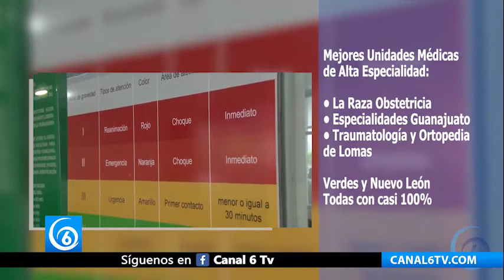El Gobierno Federal esconde que se desplomó la atención a recetas del IMSS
Nacional | El Gobierno Federal esconde que se desplomó la atención a recetas del IMSS